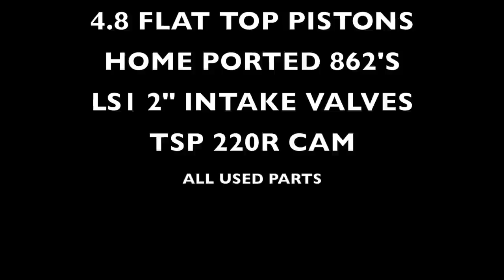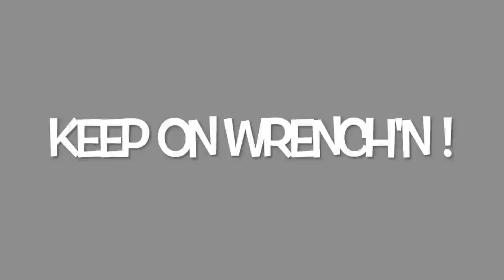5.3 with 4.8 Flat Top Pistons + TSP 220r Cam, Fist Startup - Factory Harness Wiring - LS1 LM7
First start up of the 5.3 going into my '87 Chevrolet Truck. I hope to get it swapped into the truck within the next two months.

5.3L LSx (165k Miles)
4.8 Flat Top Pistons (Used) (10.6:1 CR)
Home Ported 862 Cast Heads
LS1 2" Intake Valves (Used)
TSP 220r Cam - 220/220 581/581 112lsa (Used)
PAC 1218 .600" Lift Valve Springs (New)
Schoenfelds LSx Truck Swap Long Tube Headers with Tech Line Coating (New)

People often ask me how I run the LS motors without modifying the factory harness. First make sure that the VATS (Vehicle Anit Theft System) is disabled in the PCM by having a tuner turn it off when he "Flashes" the PCM. (You may want him to turn off your emissions at the same time.) Then give power to pin A9 of the C1 plug of the fuse block. Thats it. Make sure that you've given the fuel rail about 58 PSI of fuel and it'll run. Hook up the starter of course, but I shouldn't have to say that.

The link below from LT1swap.com shows you a photo of where to give power.

SHIRT ORDERING DETAILS:
Thank you for supporting AGearHead4Life!
Keep on Wrench'n!